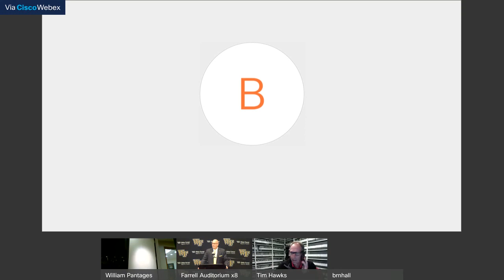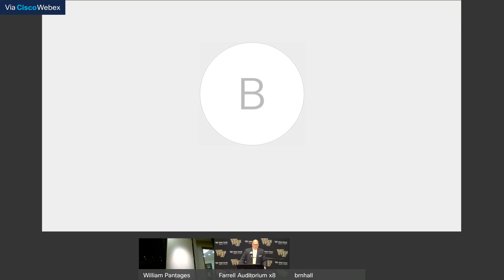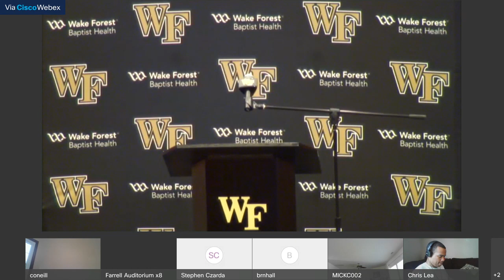Wake Forest Athletics: Steve Forbes Introductory Press Conference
Wake Forest Director of Athletics John Currie has named Steve Forbes the 23rd head men’s basketball coach in Demon Deacon history.

A 30-year coaching veteran, Coach Forbes is a proven winner and builder of championship cultures with a 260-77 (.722) overall record in his five years as the head coach at East Tennessee State and at three previous community college head coaching stints. ETSU won 130 games and two SoCon championships during his tenure, while all 22 of his seniors earned their ETSU degrees. Forbes joined elite company in 2018-19, becoming one of just 10 active Division I head coaches who have reached the 100-win mark in their first four seasons.

Forbes won at least 24 games in each of his five seasons as the head coach for the Buccaneers while finishing third or better in the SoCon every year.

During the 2019-20 season, ETSU was having its best season in program history before the cancellation of the NCAA Tournament. The Bucs finished with a 30-4 record and SoCon regular season and tournament titles. Forbes earned conference coach of the year along with the Hugh Durham Award, given to the most outstanding mid-major coach in the country.

An assistant under three Final Four coaches over the course of his career, Forbes developed his coaching style under some of best head coaches in the game. National powers Tennessee and Wichita State both reached the pinnacle of success with Forbes on the bench.

The Vols ascended to their first No. 1 overall ranking in program history in 2008 while winning a program record 31 games. In 2015, Wichita State won a NCAA record 35-straight games to start the season, earning the first No. 1 seed in program history.

In addition, Forbes spent two record-breaking seasons in College Station, Texas (2004-06) when Texas A&M set a program record for Big 12 Conference wins. Picked to finish last in the Big 12 prior to the 2004-05 season, the Aggies won their first 11 games and went on to a 21-10 record and an appearance in the National Invitation Tournament. In 2005-06, Texas A&M advanced to the NCAA Tournament for the first time since 1987 while recording a 22-9 record, the third-most wins in school history.

A native of Lone Tree, Iowa, Forbes graduated from Southern Arkansas University with a degree in secondary education in 1988. A former baseball student-athlete for the Muleriders, Forbes spent one year at his alma mater as the sports information director before embarking on a coaching career.

Forbes and his wife, Johnetta, have three children, Elizabeth, Christopher and Johnathon.